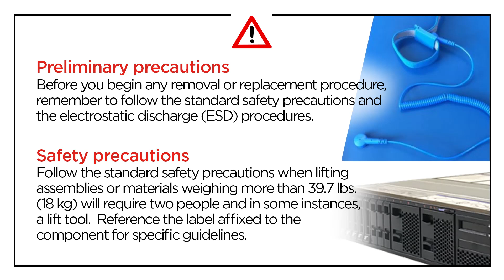Lenovo ThinkSystem SR655 V3 installing a 7 mm dirve backplane and drive cage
This video introduces the procedure used to install a 7 mm drive backplane and drive cage on the SR655 V3